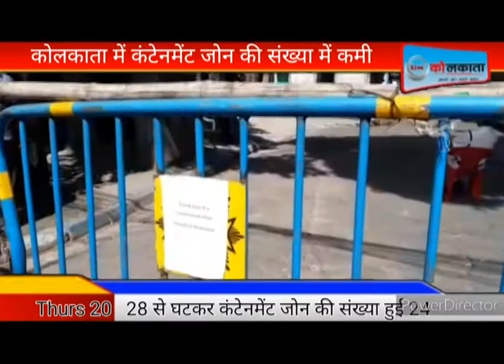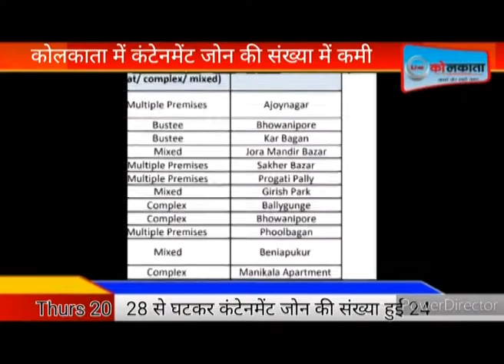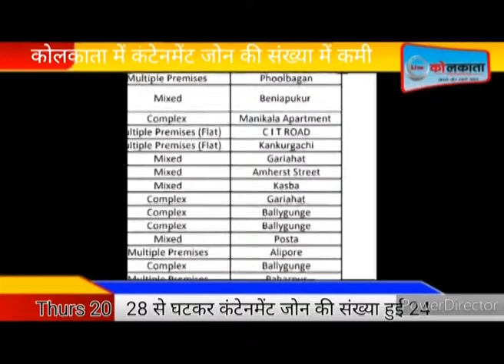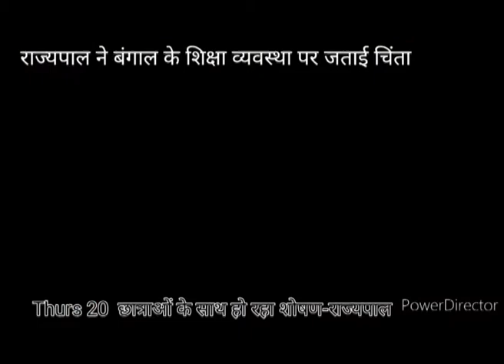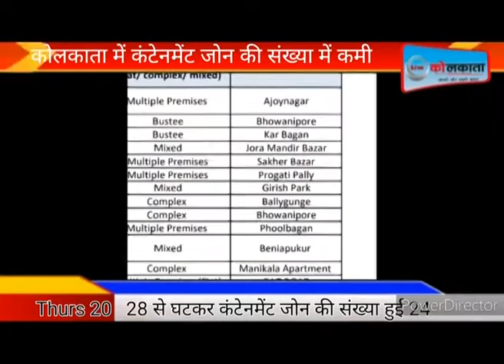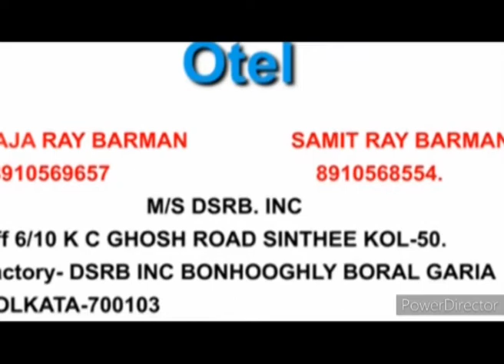17th July 20 | LIVE | KOLKATA | NEWS| livekolkata